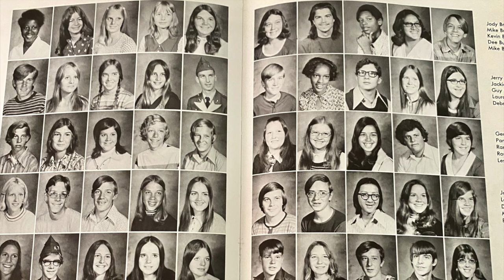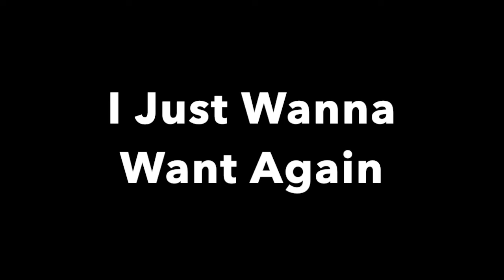I Just Wanna Want Again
That youthful overwhelming desire, and longing, encompassing all of sleeping and waking hours. Having dreams, plans, success and failure. Was it the best part of life?
Songs influenced by, John Prine, Chris Stapleton, Nathaniel Rateliff, Paul Thorn